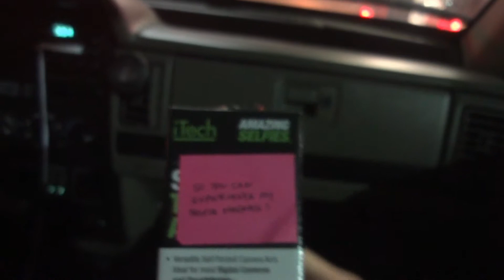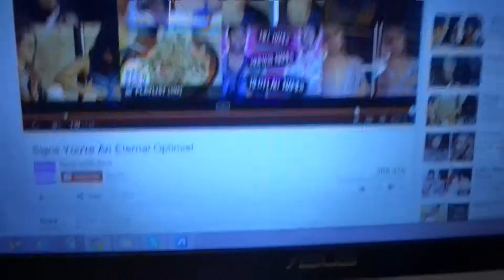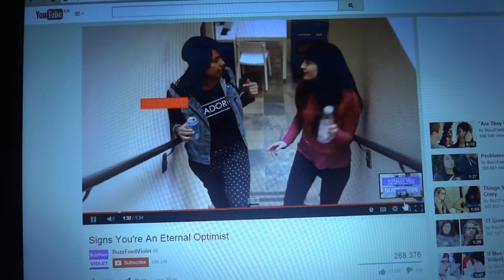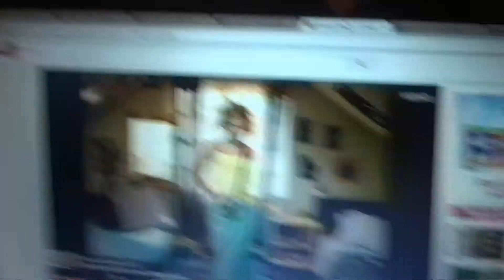IT'S CHRISTMAS, IT'S CHRISTMAS!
Hi guys!

I'm taking a break from editing my travelling vlogs, so I can upload holiday vlogs during the holiday! :)